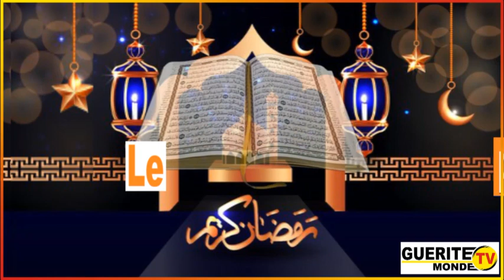Prêche islamique de Gtv Monde du 12 avril 2024 avec l'Imam Moubachirou Gbadamassi Ayogo